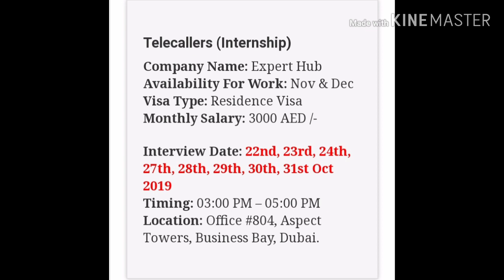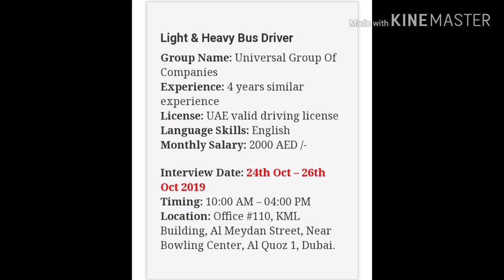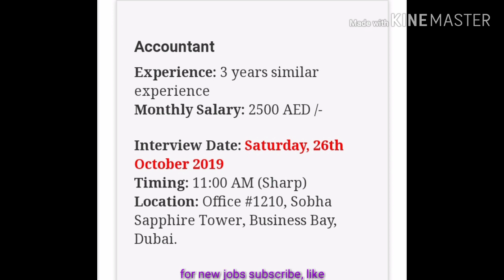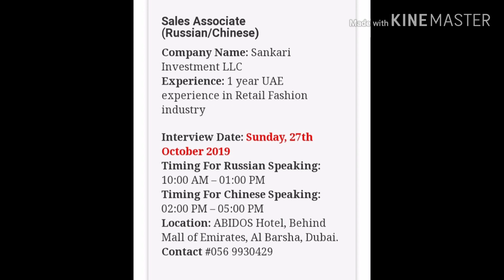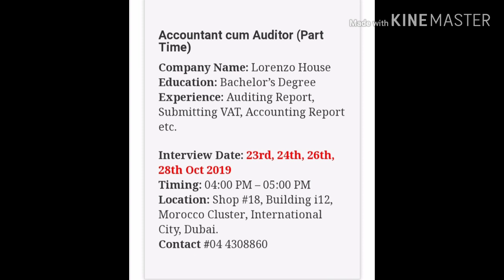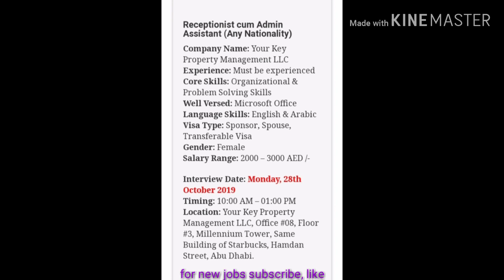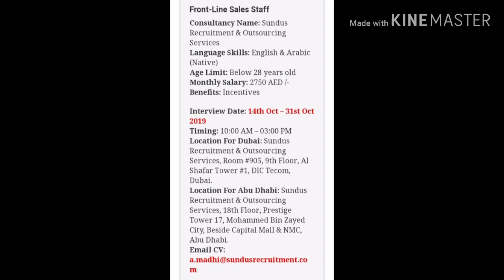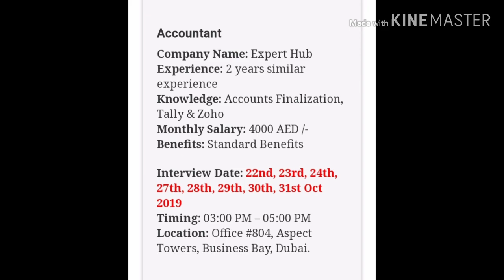walk in interviews in dubai for freshers | uae latest vacancy October 2019 | Hindi urdu | Uae job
hindi urdu
dubai hotel
Dubai Jobs
uniquejobs international
10th pass job in gulf
12th pass job in dubai
12th pass job in gulf